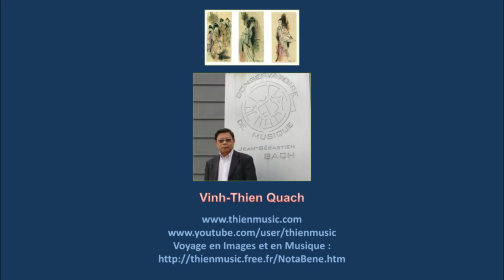My Cats - Choco and Lady - Musique et Harmonie : Vinh-Thien Quach.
My Cats - Choco and Lady.
Musique et Harmonie : Quách Vĩnh-Thiện.
Voyages en image.